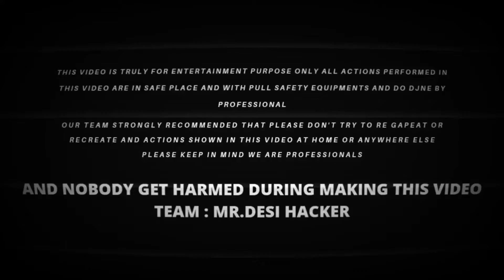Rocket Kitna vajan Utha sakti hai 🚀🚀🚀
Hello guys, humne rocket ka experiment kiya hai jo ki voh Kitna vajan utha sakta hai